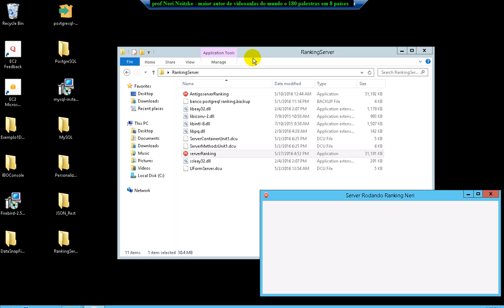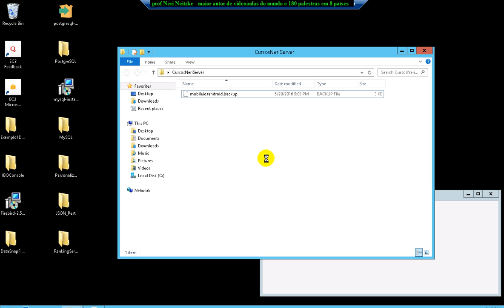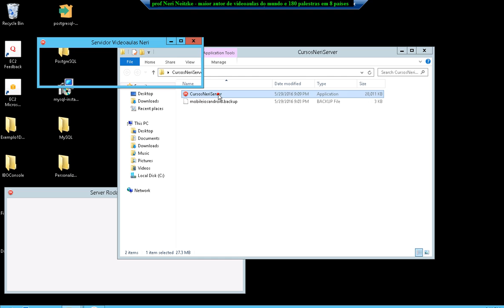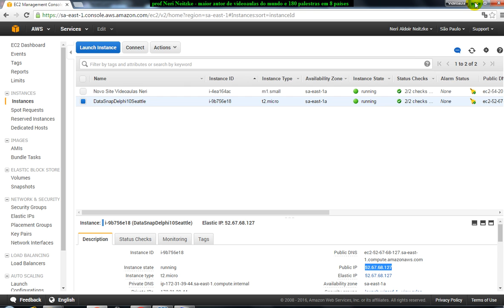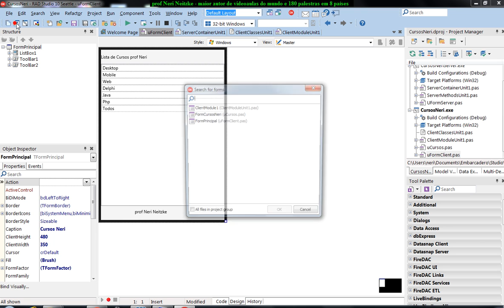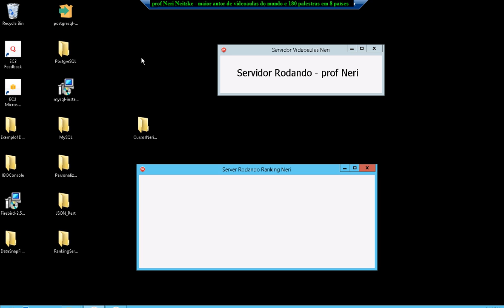aula 6718 iOS Android com Delphi Configurando DataSnap Servidor para rodar na Amazon AWS